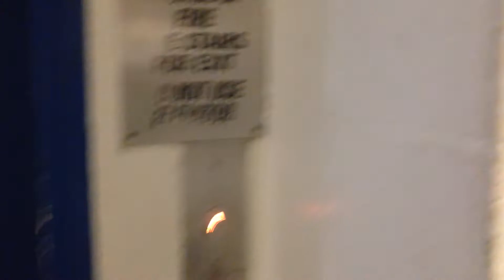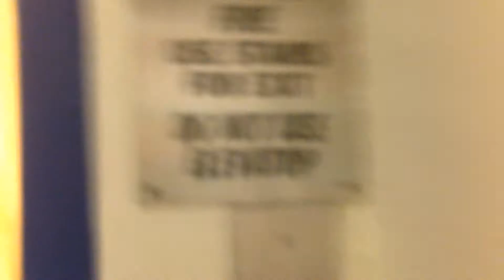Unknown Hydraulic Elevator at SJSU Dudley Moorhead Hall in San Jose, CA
This elevator has a "fake 3 speed door" outside, though it is obvious, because the 3rd panel is smaller than the other 2. This elevator has been modernized, but still has some character. The cab of this elevator feels very old, with a wooden floor, and painted possibly metal walls, where the paint is chipping. Epco SSL fixtures. From what I have heard, this is one of the oldest buildings on campus, and they might demolish it (though that might be in a few years). I have also heard that this is possibly one of the most hated buildings on campus, because there is no air conditioning, and this building can get very hot.

UPDATE: Air conditioning has been added to this building. That does make me wonder if they are not going to demolish this building after all. I may come back here at some point and see if the elevator has been modernized again.
Year installed: Circa late 1957